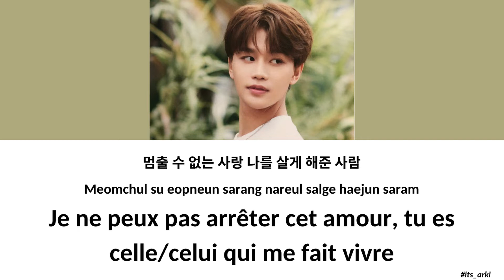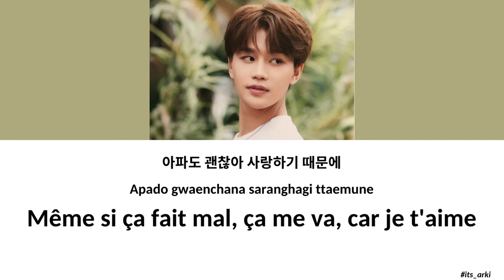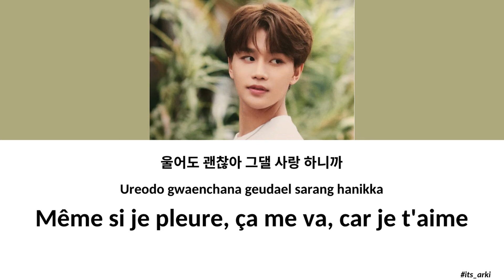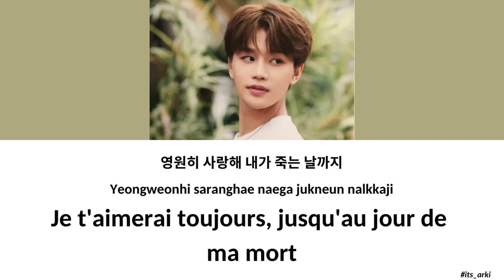[VOSTFR] Because Of You - Taeil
Traduction française de l'OST ' Because Of You ' de Taeil, datant du 25 juin 2016.